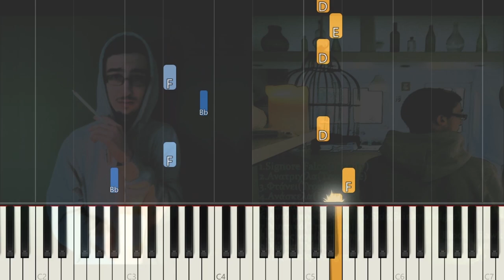Νυχτικό | Bloody Hawk | Πιάνο Tutorial | Διαθέσιμη Δωρεάν Παρτιτούρα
Το κομμάτι ονομάζεται "Νυχτικό" και συγκαταλέγεται στον δίσκο "Signore Falco" που κυκλοφόρησε το 2015 από τον Bloody Hawk.

Εύκολη παρτιτούρα προσαρμοσμένη στο να έχει την ικανότητα να το δοκιμάσει οποιοσδήποτε έχει πιάνο, ανεξαρτήτως μουσικών γνώσεων ή εμπειρίας με το όργανο.

🎹 Arranged & Played by Nikolaos Pavlidis